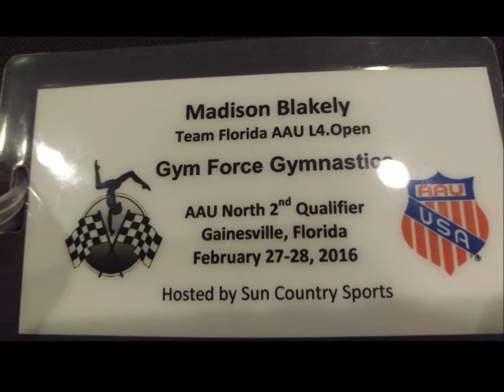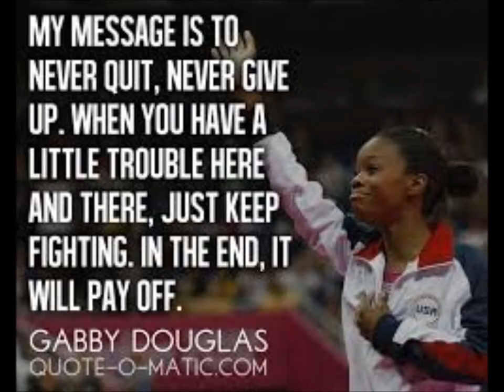Level 4 Gymnastics Competition | 2016 2nd North AAU Qualifier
Vault - 8.600
Bars - 7.600
Beam - 8.925
Floor - 8.550
All-Around - 33.675

This was my second level 4 meet. It was not my best day.  I have not placed and scored this low since level 1. Still, I had improvements from my first competition.  I improved my vault and floor scores.  My beam routine was cleaner, even though I fell on my cartwheel.  I know I have more work to do on bars.  This video serves as a point of growth and areas where I will improve.   I am working to clean up my routines to do well in my next competition.